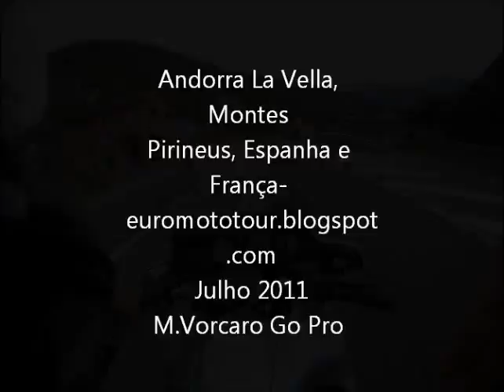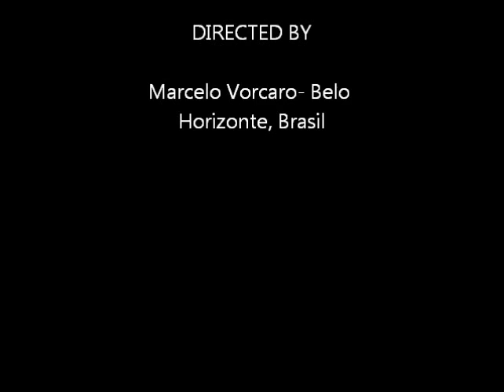BMW MOTORRAD-Andorra La Vella- Euromototour. M Vorcaro go pro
Euromototur 2011